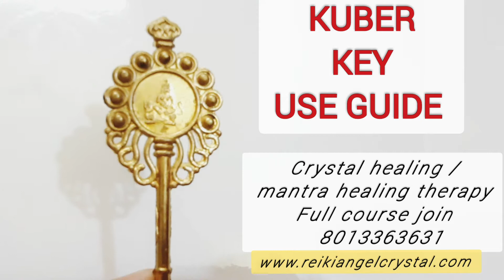KUBER key - for SUCCESS WEALTH GAIN Mantra